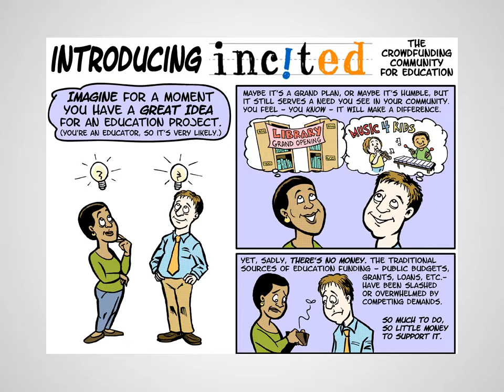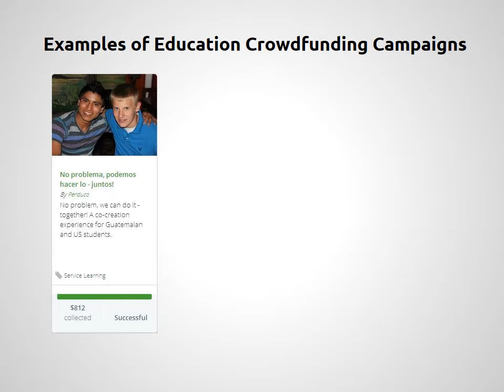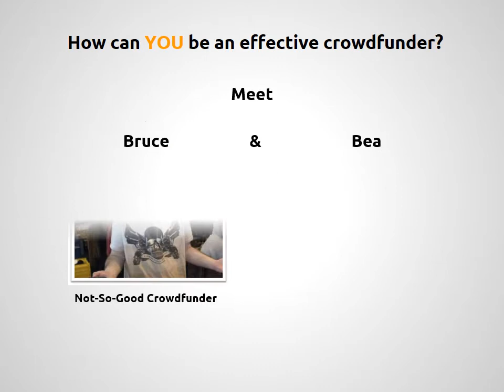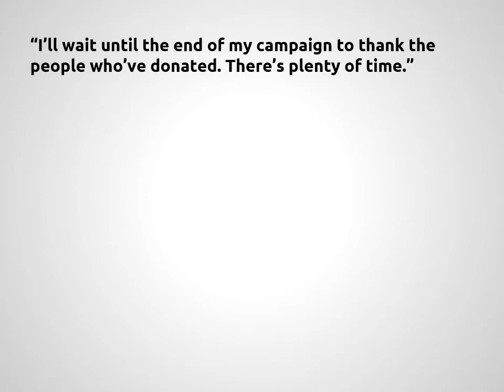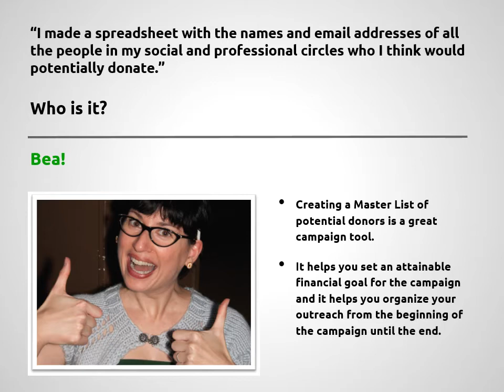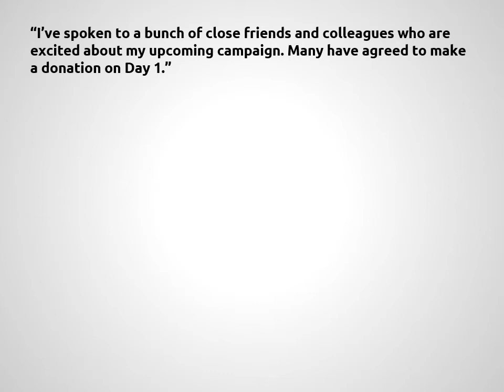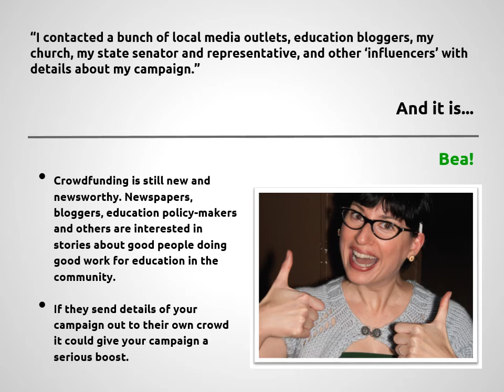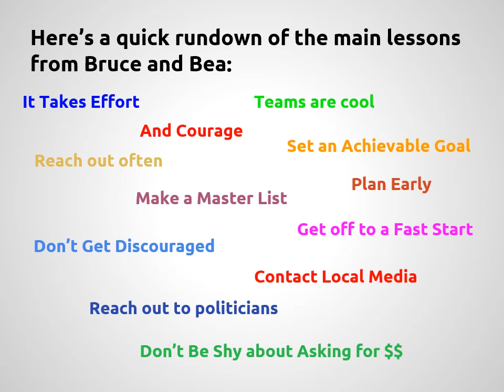Expanding Learning Possibilities through Crowdfunding Education Projects (2013)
Peter Lindberg and Jaime Wood (2013)
In a 15-20 minute video, we demonstrate how educators are using crowdfunding to expand their ability to innovate, connect to community, and test new pedagogical ideas. We share examples of several educators who have used IncitED (a crowdfunding platform for education) to do research, start new schools, buy classroom supplies, and more. Our thesis is that crowdfunding is a grassroots, democratic way to encourage community involvement in education, whether that mean simply improving classrooms or reforming entire systems. We'll also discuss the best practices for using crowdfunding for education and some tips for starting a campaign.